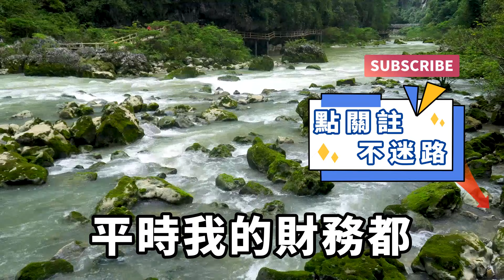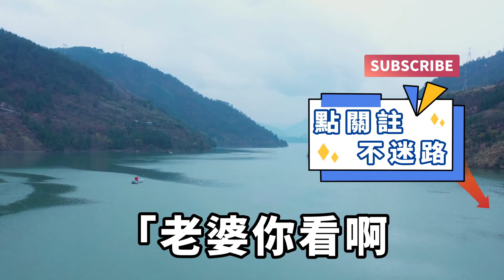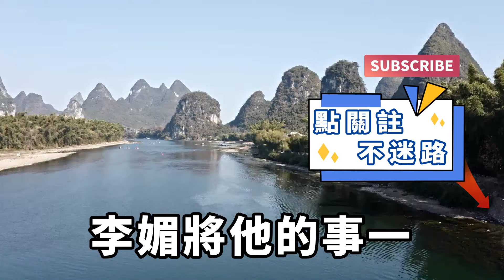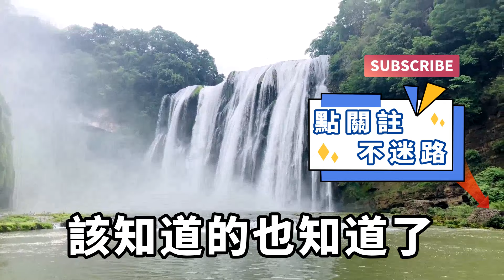妻子意料之中的出軌了，可對象居然是住我家的表弟，當我知道他二人的關系後，直接反手一份大禮送上，他二人瞬間嚇得慌了神！【一濟說】落日溫情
我的妻子出軌了。當私家偵探把那讓人眼眶發紅的視頻放在我面前時，我怎麽也想不到……出軌對象，竟是她那個一直寄住在我們家的「遠房表弟」！